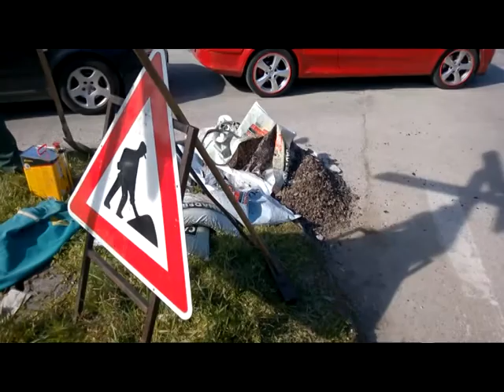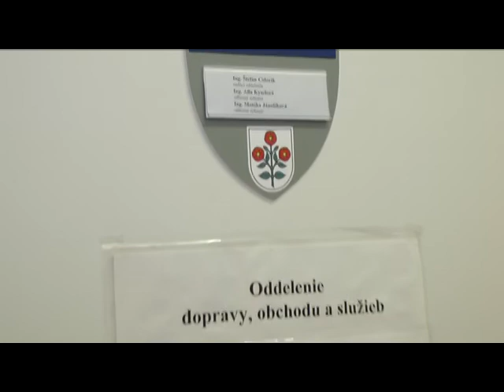14 04 03 oprava ciest po zime